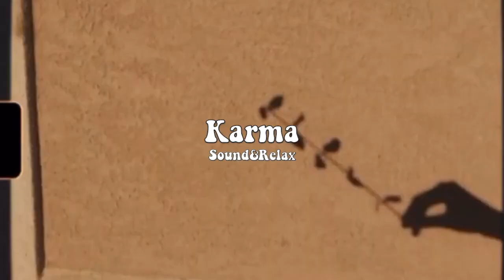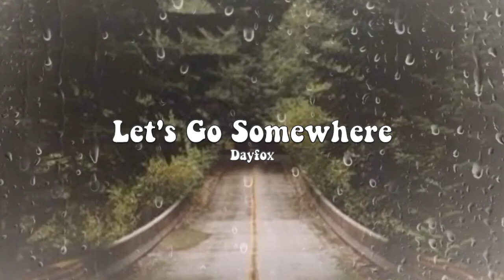41 MINUTES AND 25 SECONDS OF RARE AESTHETIC AUDIOS FOR YOUR YOUTUBE VIDEOS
𝚍𝚎𝚜𝚌𝚛𝚒𝚙𝚝𝚒𝚘𝚗

Hey there:)

Today I’m showing you 16 aesthetic non copyright songs you can use in your YouTube videos. I always have a hard time finding audios that aren't either copyrighted or just over used by other youtubers. So here are some for the benefit of your channel!

SONG USED IN VIDEO:

1. Moow Honey

2. Better Days - LAKEY INSPIRED

3. June Blues - Eric Reprid

4. In My Clouds - Lakey Inspired

5. The Process - Lakey Inspired

6. Fireplace - Joakim Karud

7. Memories - LiQWYD

8. Recover- Joakim Karud

9. From The Seaside- AWN

10. Sunset - Sound&Relax

11. Birds and the Bees - Dj Quads

12. Karma - Sound&Relax

13. Let’s Go Somewhere - Dayfox

14. Landscape - Jarico

🚨I DON’T OWN ANY OF THE SONGS PLAYED IN THIS VIDEO🚨

June Blues by Eric Reprid

This song was produced, mixed, and mastered by Clueless Kit.

This song was produced & engineered by Marc Wavy.

Username: iilorena_ii

Username: iilorenaii

Maybe I’ll friend u :)

Im Lorena
love roblox
favorite games are: Bloxburg, Speed Race